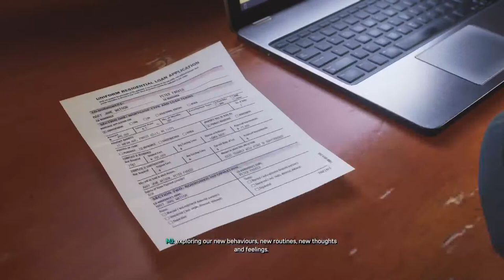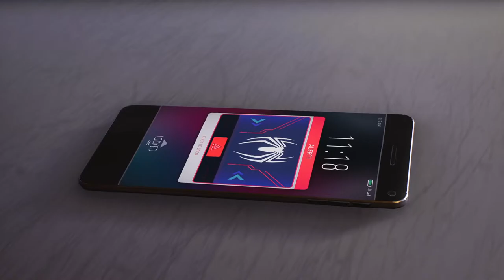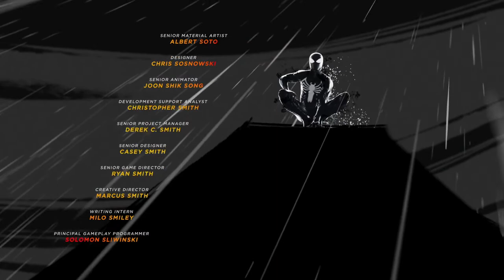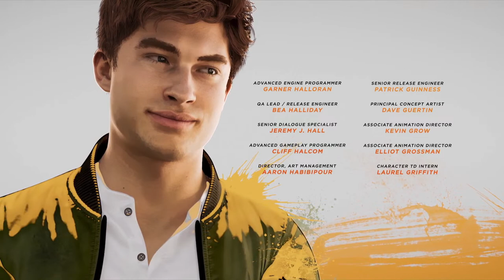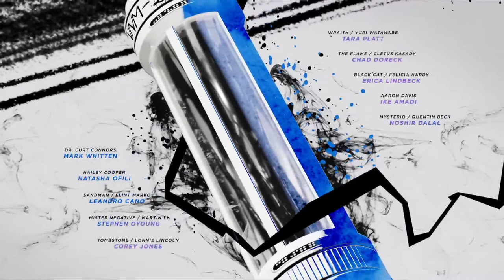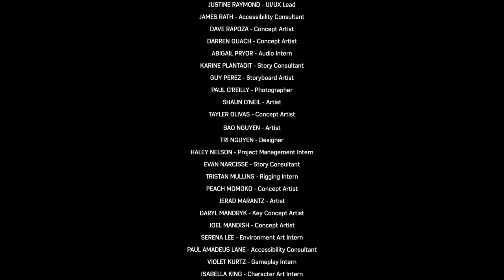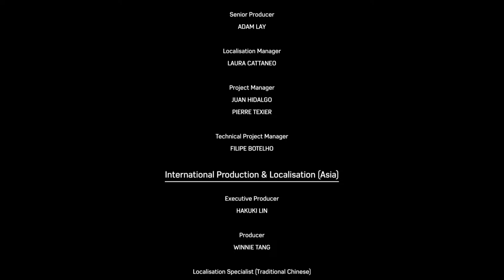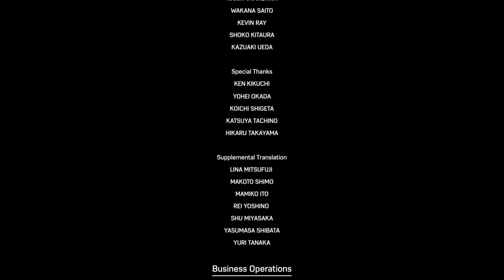Spiderman 2 gameplay possible final